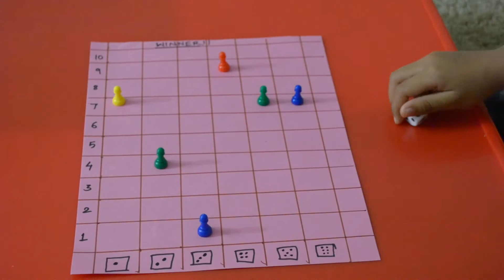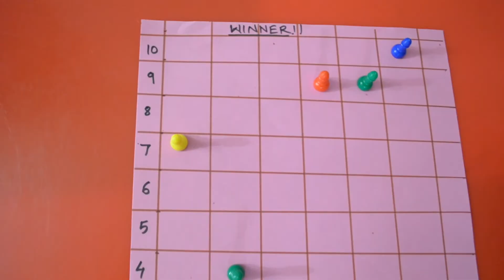Dice Race Game for kids|बच्चों को ऑर्डिनल नंबर (ordinal number) कैसे सिखाएं?DIY math Game| DIY खेल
This math game is based on dice numbers (its dots Number) and helps your child to learn numbers on dice, matching the number and ordinal number concept.
बच्चों को ऑर्डिनल नंबर (ordinal number) कैसे सिखाएं?DIY math Game| DIY खेल|
Learning maths through the game... Have Fun!